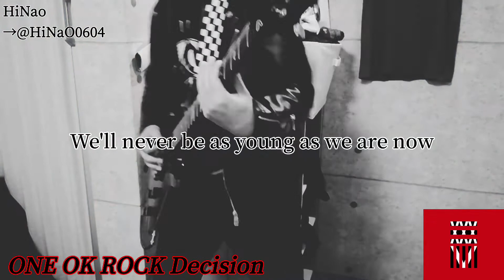ONE OK ROCK Decision Guitar cover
ONE OK ROCK Decision Guitar cover By HiNao